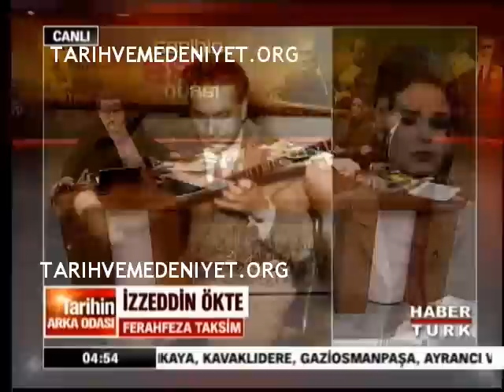Tarihin Arka Odası 30.01.2010 Kısım 36